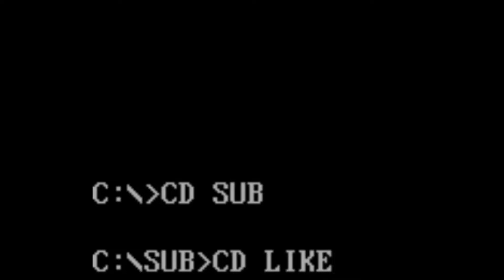7 Days To Die 20 6 part 42 LET THERE BE LIGHT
7 days to die Did stuff killed stuff didn't die a good day.